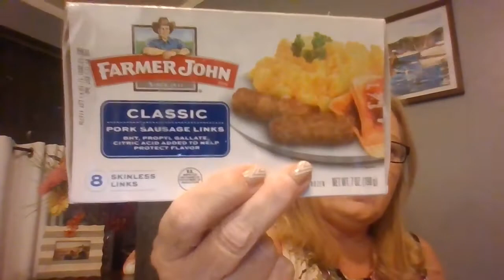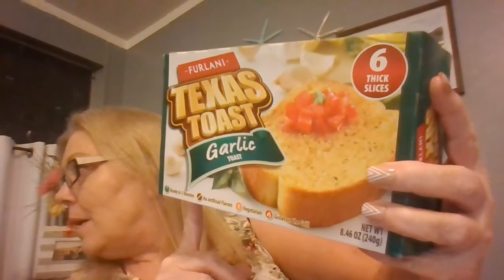Dollar Tree Name Brand Food items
Dollar Tree Name Brand Food items, just a  few items I have tried lately that are GREAT!

My channel is shopping and cooking.  I love getting a bargain and share my findings.  Dollar Tree , 99 cent store , Michaels Grab Bags and more.
Also I cook recipes to share and do a lot in the NINJA Foodi.  If there is a recipe you would like to see let me know.
I come from a life long career in Customer Service.  General Manager of several very popular restaurants and Operations Service Manager for a large Coffee Company.  For a short time in my semi retirement I did food delivery and LOVED it (I totaled my car in Sept not during delivery) and I am taking time off from that journey,

family and journey, I would love to have you